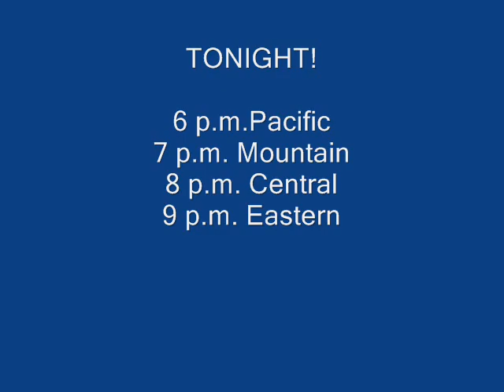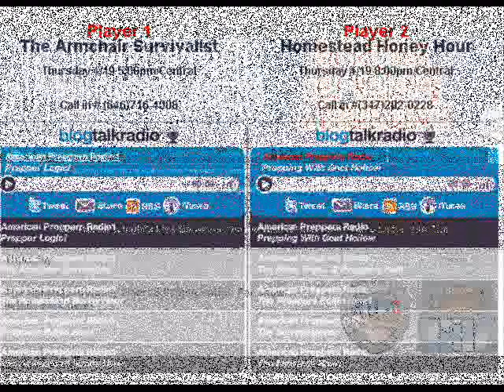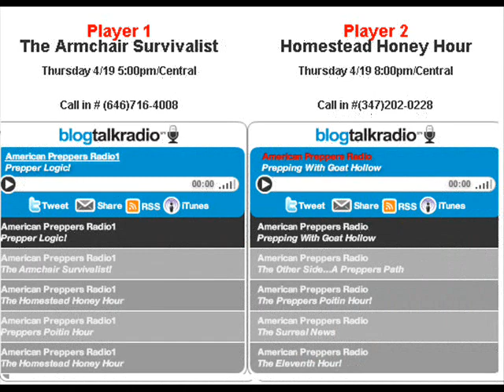Peggy Layton on the HHH - March 7, 2013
Can you think of anyone better to talk about long-term food storage than someone who has a degree in home economics and nutrition, and has written 7 books on the subject?  Neither can I!  Join us on The Homestead Honey Hour as we visit with Peggy Layton.